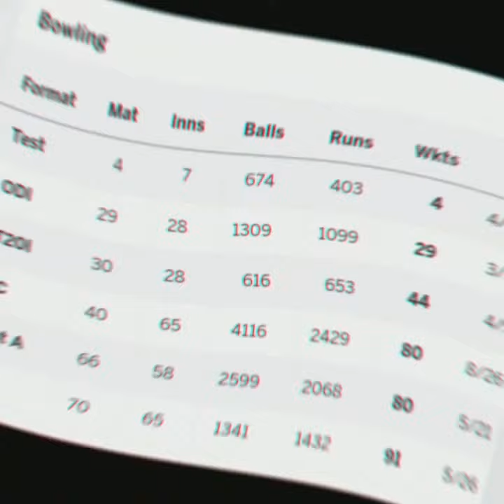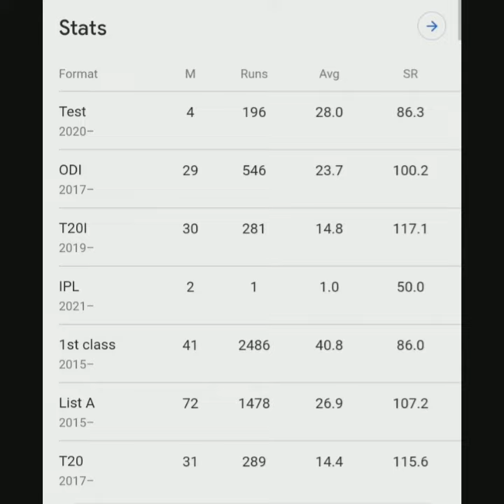WANINDU HASARANGA DE SILVA /MANIKE MAGE HITHE /DW Heroes.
Wanindu   Hasaranga de silva ,
Manike mage hithe song,
DW Heroes.